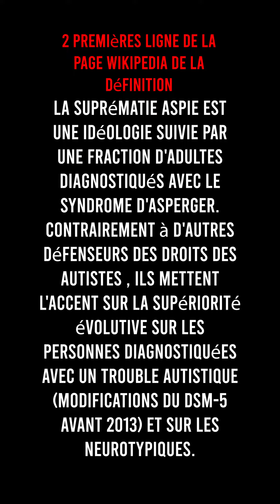Asperger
Bon bah voilà, au bout d'un moment faut que ça sorte